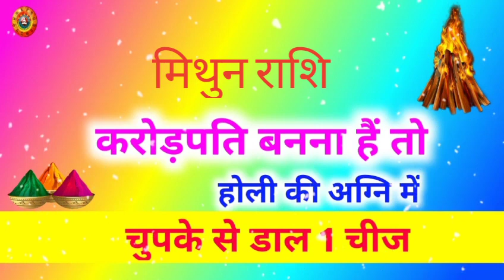मिथुन राशि होली की अग्नि में डाले 1 चीज/Mithun Rashi Holi Ki Agani Mein Dale 1 Chij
Mithun Rashi Holi Ki Agani Mein Dale 1 Chij